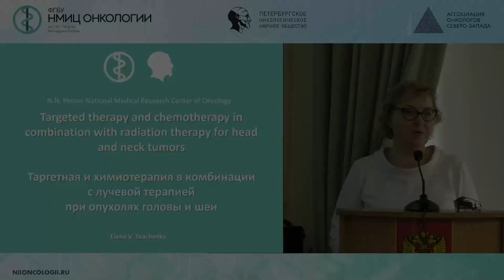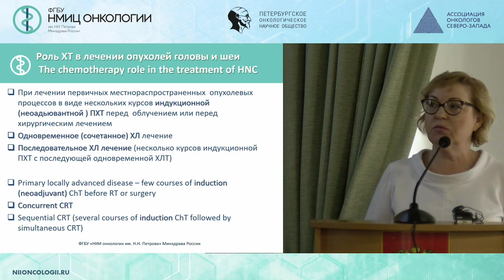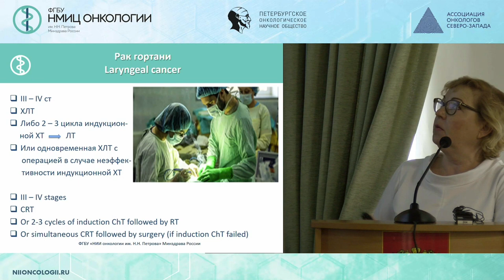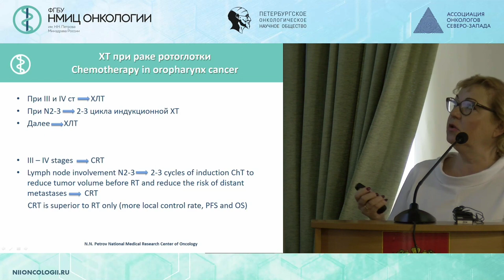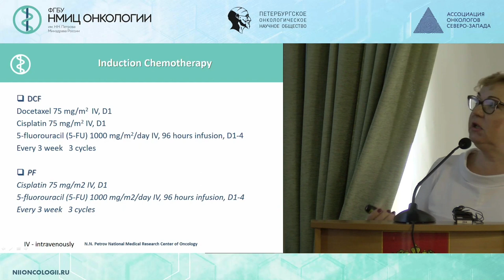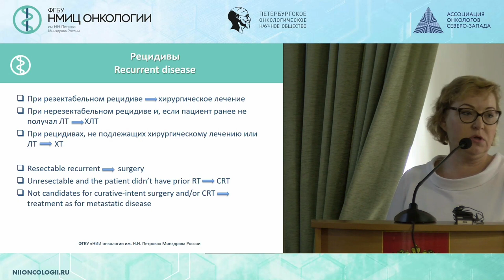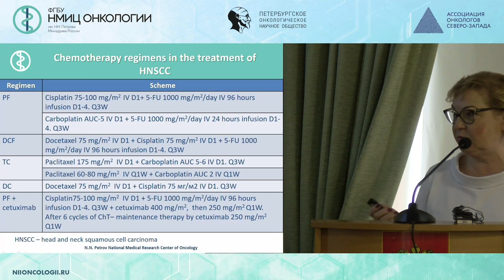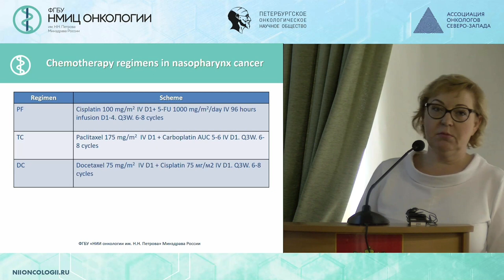Химиотерапия, таргетная терапия в комбинации с ЛТ при ОГШ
Ткаченко Елена Викторовна